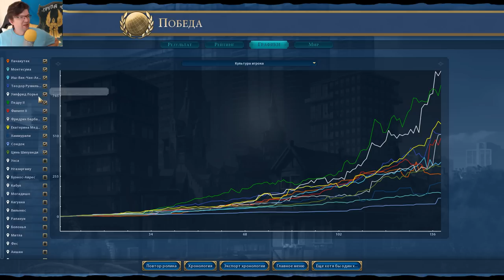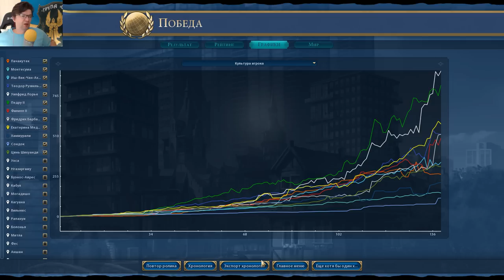ИНКИ используют шпионов, чтобы ломать полностью другие страны! Серия №10 Sid Meier's Civilization VI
► Bitcoin: bc1qhswrpdxwyajcz4c5v2rw3q6z9xv6m482dmtal3
► Ethereum: 0x9E2F06907c446a0FBb81c65D09b49B89648abee9